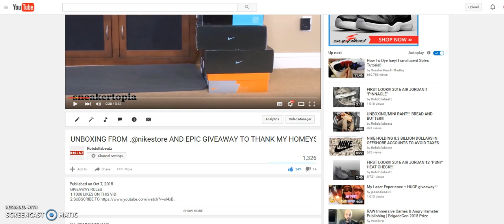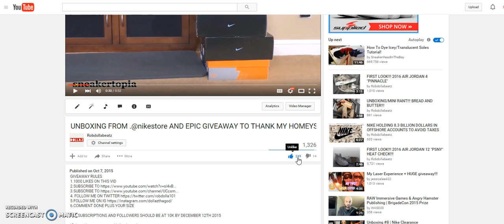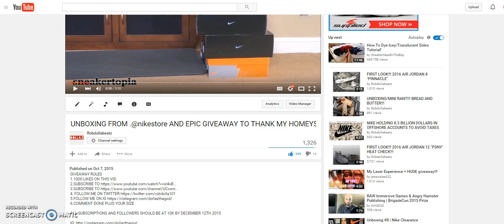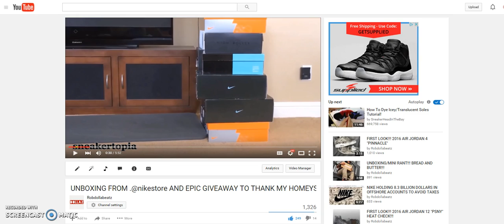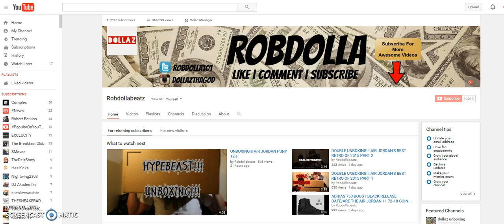GIVEAWAYS SCAMS AND YOUTUBE CHANNELS!!!